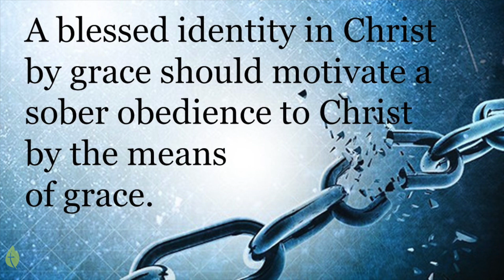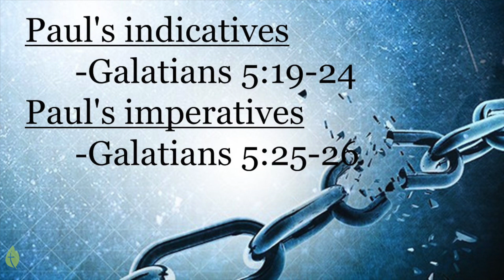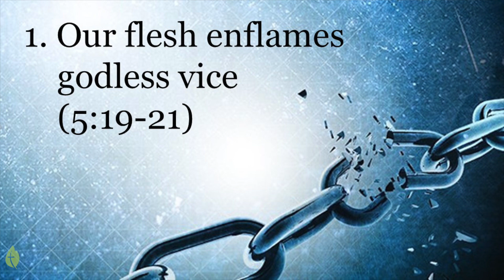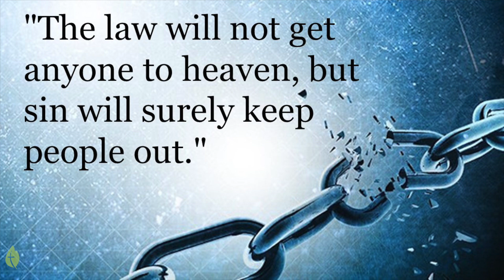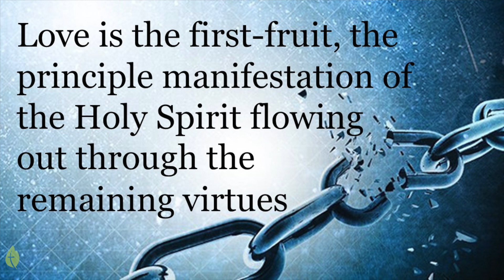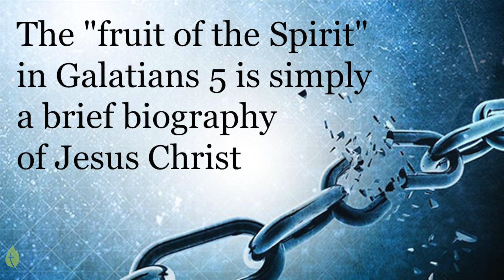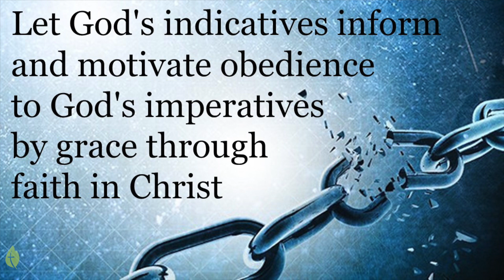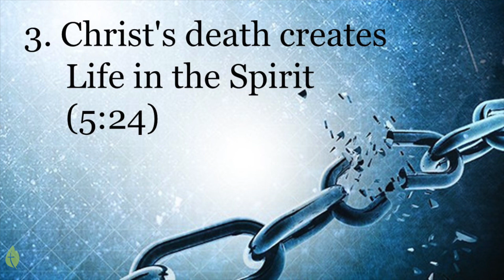Galatians 5:19-26 "Walk in the Spirit" - Pastor Matthew Johnson